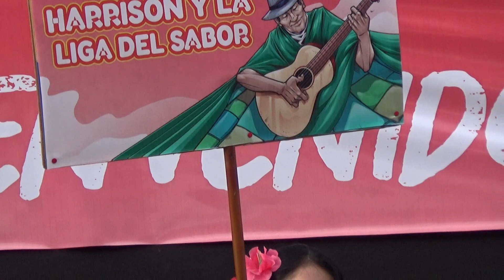Harrynson y la Liga del Sabor / Morasurco 🎸 Finalistas Música Campesina Pasto 2023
XIX Concurso Municipal de Música Campesina Pasto 2023
Categoría Música Campesina
Reconocimiento al esfuerzo, dedicación, disciplina y talento de las agrupaciones concursantes.
Las categorías ‘Campesina’ y ‘Tradicional’, nos deleitaron con melodías tradicionales que nos hacen conocer sus vivencias, sentimientos y experiencias.

Premiación 🎸 Final de XIX Concurso Municipal de Música Campesina Pasto 2023
✅En la Concha Acústica Agustín Agualongo Se realizó la final del XIX Concurso Municipal de Música Campesina. En este reconocido escenario cultural, el público de Pasto disfrutó de un espectáculo musical con las 16 agrupaciones finalistas de las categorías ‘Campesina’ y ‘Tradicional’.
La Secretaría de Cultura Pasto, también otorgó el reconocimiento ‘A toda una vida musical’ a 5 compositores campesinos que se han destacado por su aporte creativo, difusión y conservación de este género musical.

✅Agrupaciones ganadoras:
🎶Categoría Campesina 🎶
Primer puesto: Los Hermanos Genoy
Segundo puesto: La Guanga de Mocondino
Tercer puesto: Andes de Canchala
Cuarto puesto: Los Alegres de Genoy
Quinto puesto: Guaneña y Son

✅🎶Categoría Tradicional 🎶
Primer puesto: Son Guasquero
Segundo puesto: Los Montañeros
Tercer puesto: Camaleón
Cuarto puesto: Victoria del Sur

Reconocimiento
✅‘Esfuerzo y dedicación al músico campesino mayor de 50 años’: José Fidencio Tulcán, Teodulfo Yaqueno Erazo y Luis de Jesús Realpe Martínez.

✅‘Esfuerzo y dedicación al músico campesino entre 18 y 49 años’: Harrison Ramón España y José Luis Realpe Vallejo.

Concha Acústica Agustín Agualongo
San Juan de Pasto
Noviemnbre 19 de 2023
🔴VÍDEOS de: Música, Cultura, Conciertos, Costumbres, Tradiciones, Carnavales, Deportes y mucho más!...
Gracias a Dios y a Ustedes Crecemos. 🙏🤝🤳